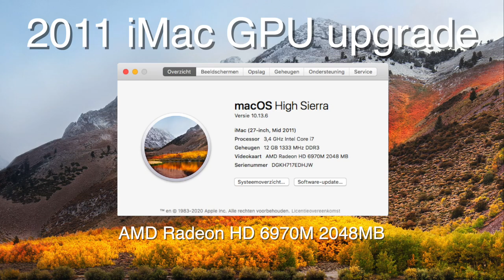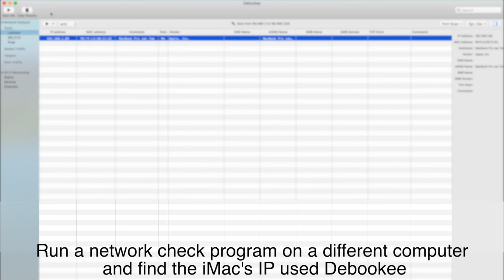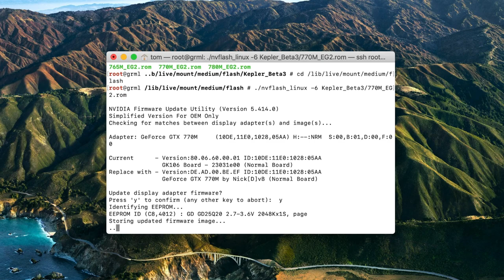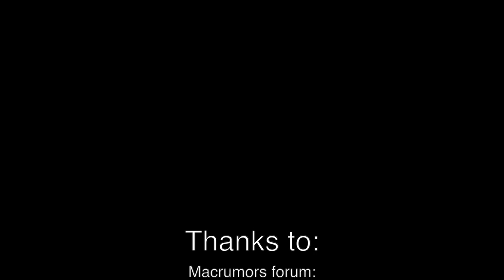iMac 2011 GPU upgrade to NVIDIA 770M with new VBIOS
Do this upgrade at your own risk! You CAN damage your iMac or cause harm while dealing with exposed electronics.